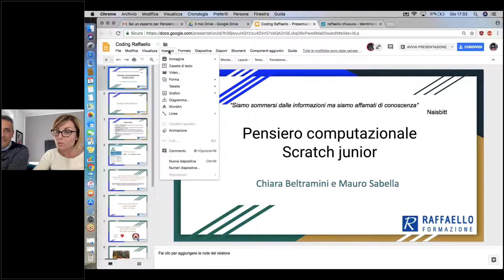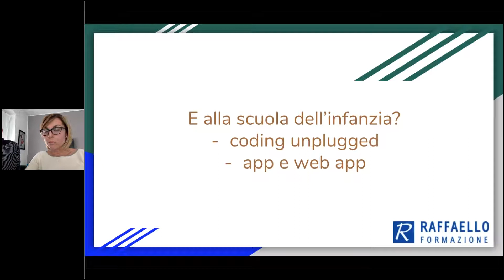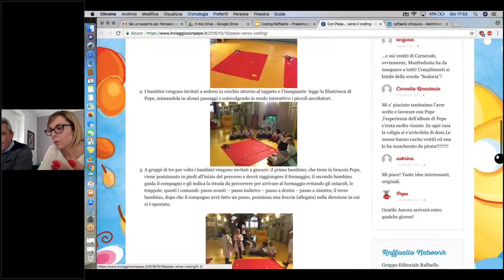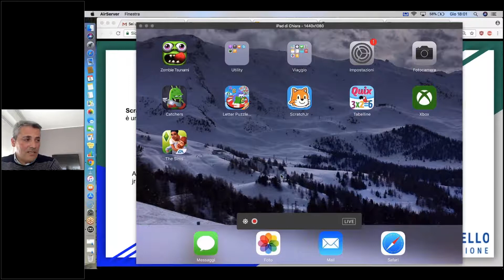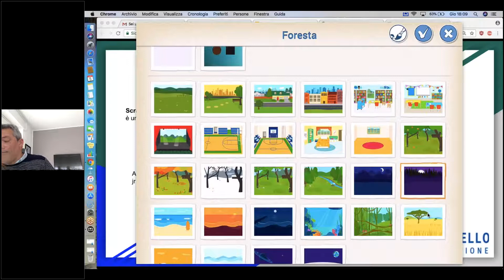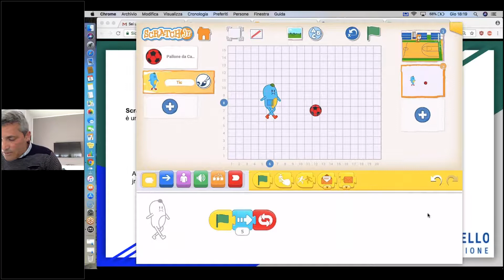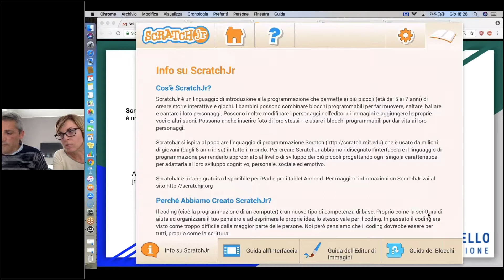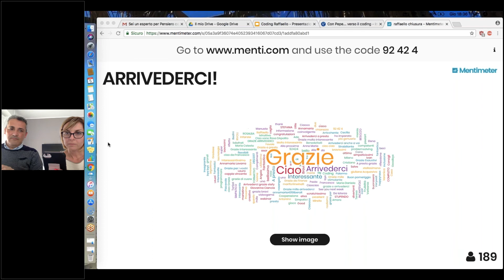Pensiero computazionale - Scratch junior - 5 aprile 2018